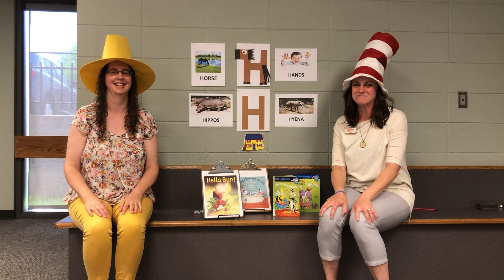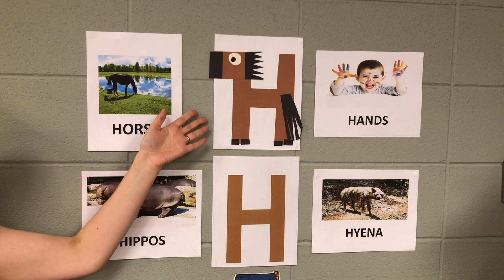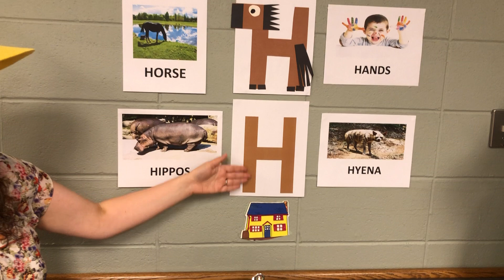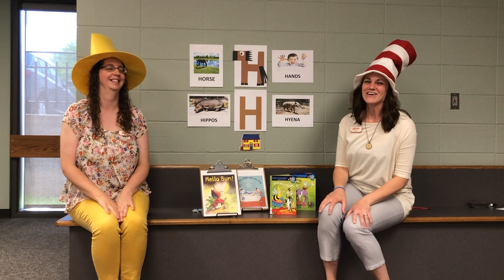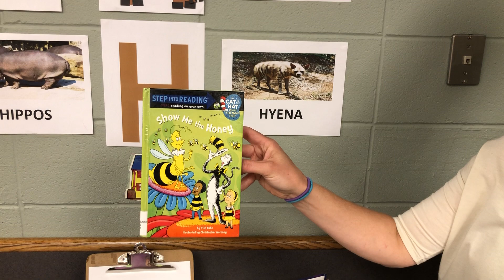Orange City Public Library Kids’ Time - Letter H - June 4, 2020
This Kids’ Time we don our hats for the letter H.